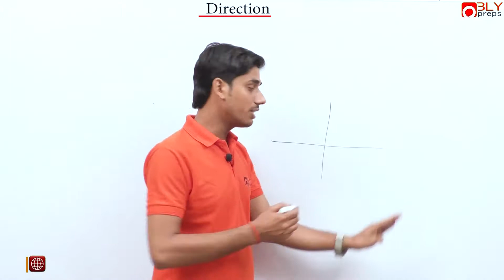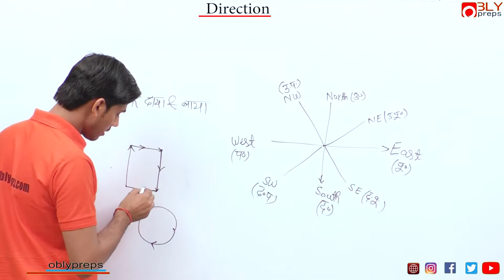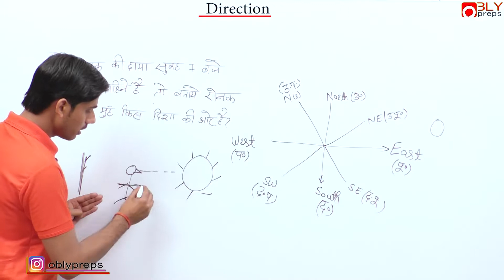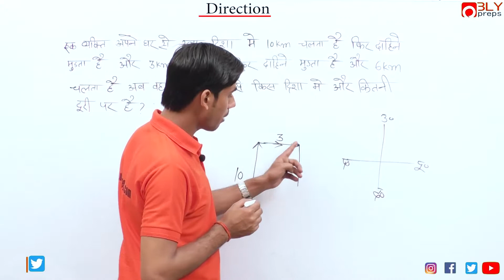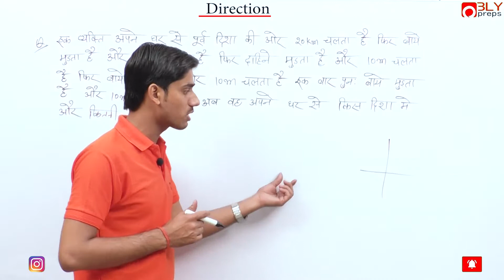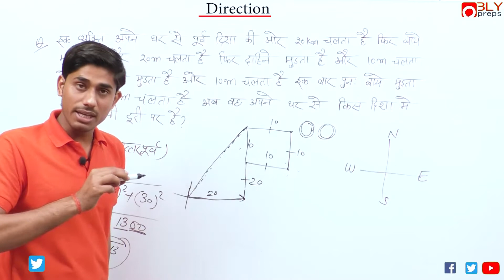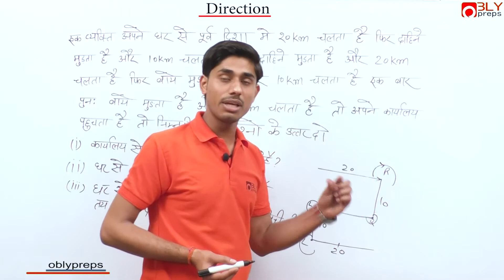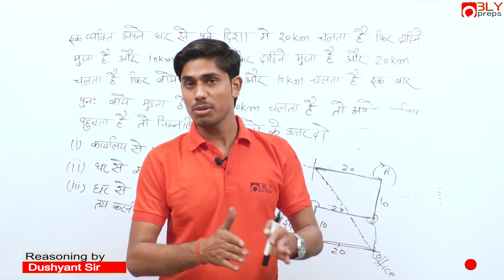[REASONING-22] Direction Test Trick(दिशा परीक्षण) इससे आसान कुछ नहीं - Part-1-By Dushyant Sir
Reasoning from our expert Dushyant Sir- Watch this video on “Direction Test Trick" to Score best marks in your Exams.

Here in oblypreps aim to provide best study material for your preparation by crossing any barrier. Through videos you can get any subject knowledge and test it form our mock test series. The community is an innovative way to get your doubts clear quickly with the help of our experts as well as with other aspirants.

Visit Oblypreps site to find more such articles & test series for your exam preparation. YouTube channel and other socials (FB, Twitter, Instagram) to get instant updates on job notifications, current affairs, test series and much more.

Oblypreps a unit of Obly India Group is the best free App for exam preparation for SSC, Banking, State/Central Level, Railway, SSC CPO CGL GD Constable HSSC Group D, RPF SI Constable, SBI RBI, UPSC etc. competitive exam.